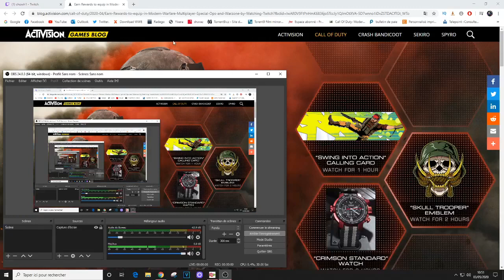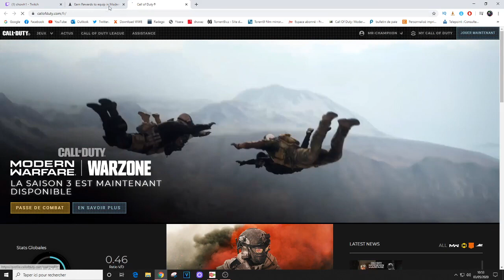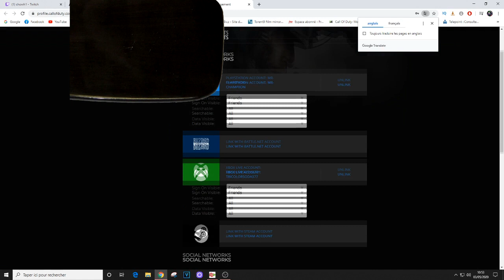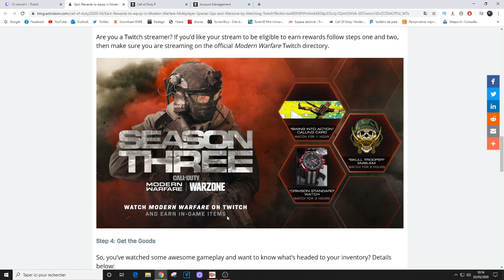Moderne Warfare - Avoir 3 Récompenses GRATUITEMENT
Salut tout le monde c'est MrChamp-iion et bienvenue sur ma chaine YouTube, sur cette chaine tu pourra y retrouver différentes sortes de vidéos comme des Glitchs (principalement sur du call of duty  en Multijoueur comme en Zombie), des gameplay ou encore des débats.